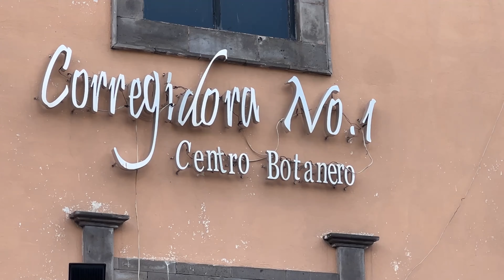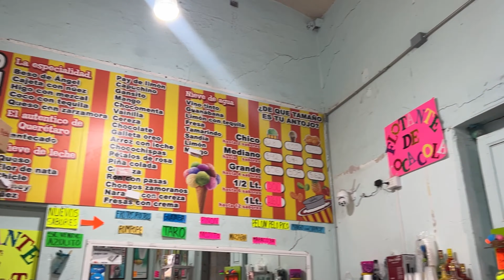A causal walk and shopping in downtown, Queretaro, Mexico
Detailed video of Queretaro downtown is below